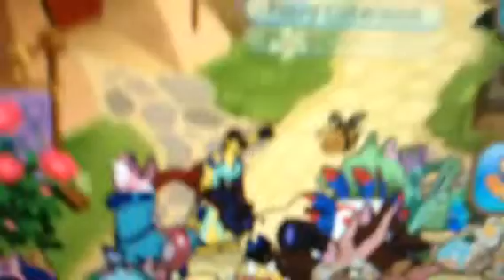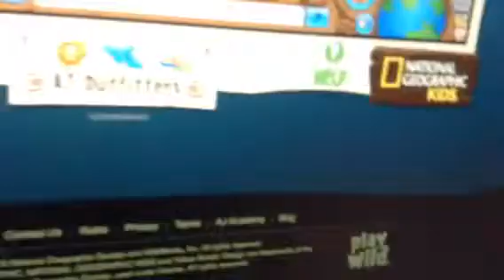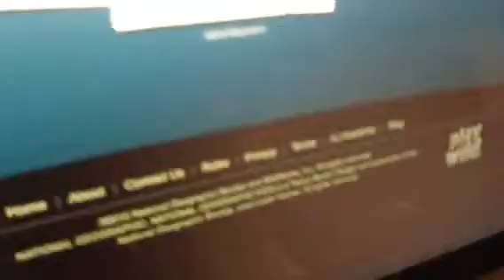Aj: fake ajhq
People ur not AJHQ :/